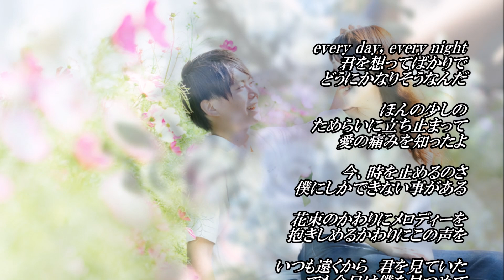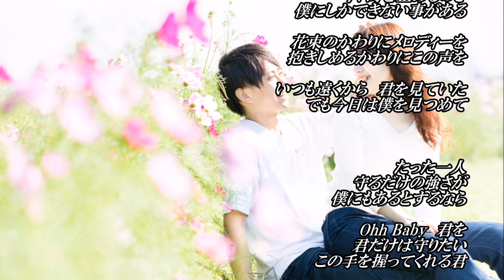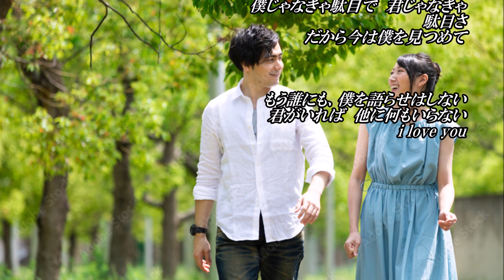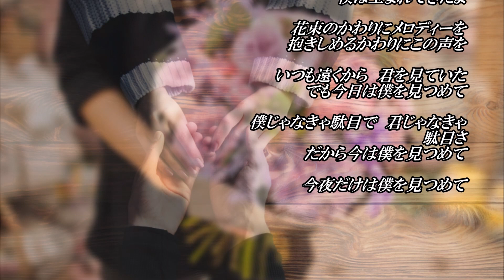花束のかわりにメロディーを／清水翔太.cover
「花束のかわりにメロディーを」は2015（平成27）年10月28日にリリースされた清水翔太の20枚目のシングル。作詞・作曲・編曲：清水翔太